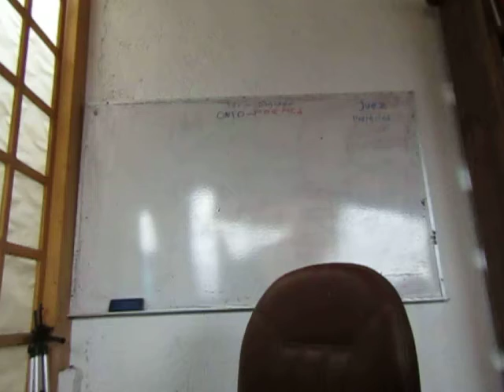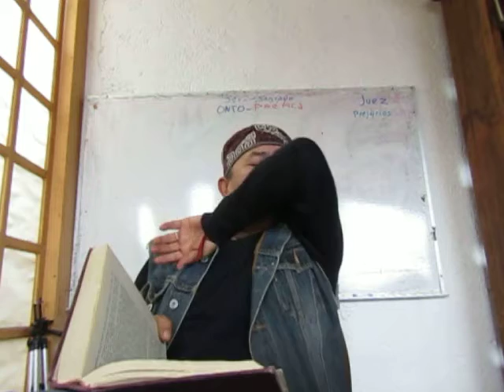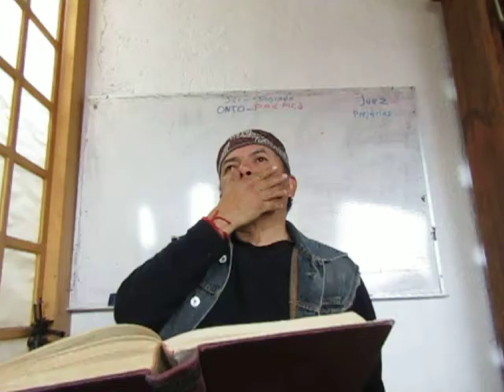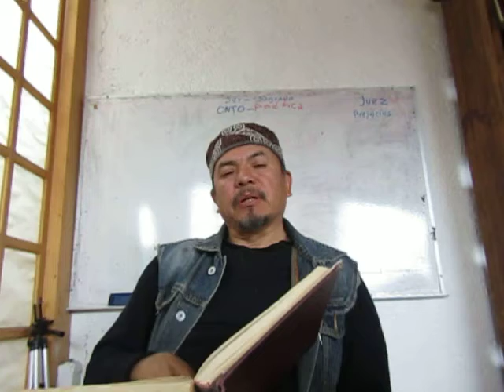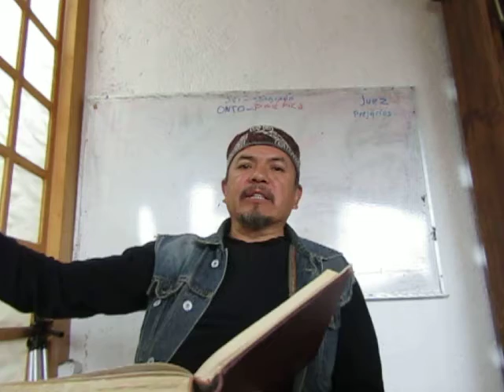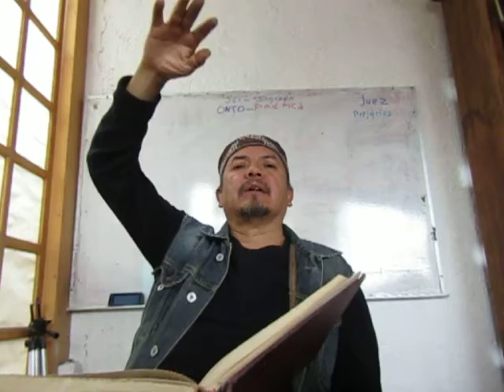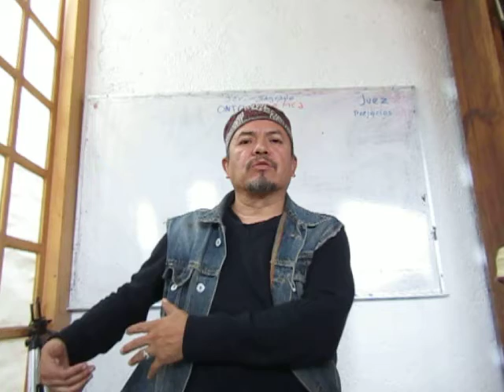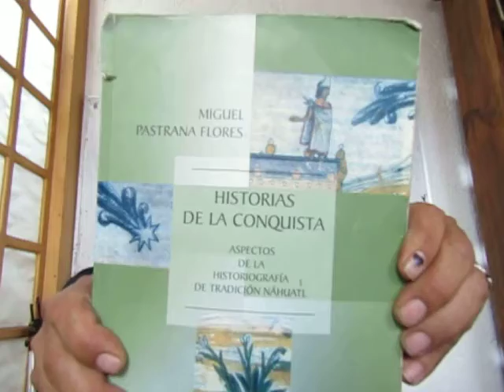# 38 LOS MEXICAS-TENOCHCAS ALCANZAN LA PLENITUD DIVINA. SUS LEYES DIVINAS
LA GUERRA ES SAGRADA. EL NACIMIENTO DE LOS GUERREROS ES UN PORTENTO